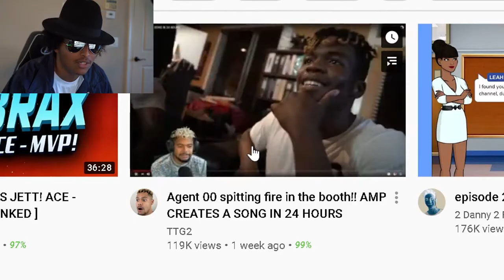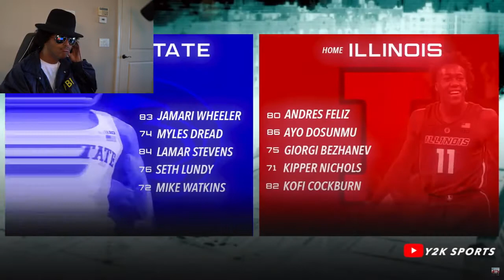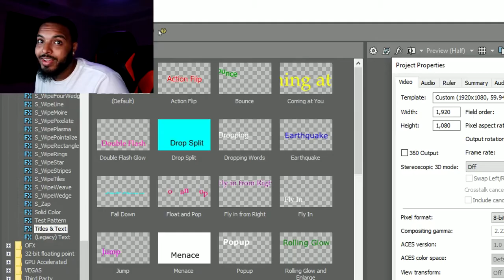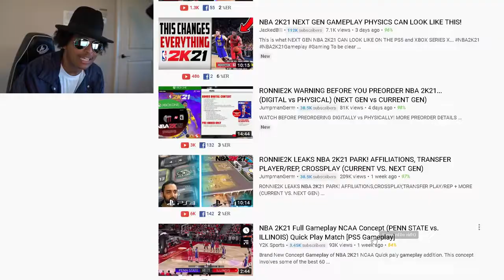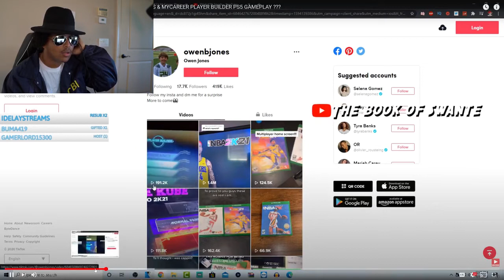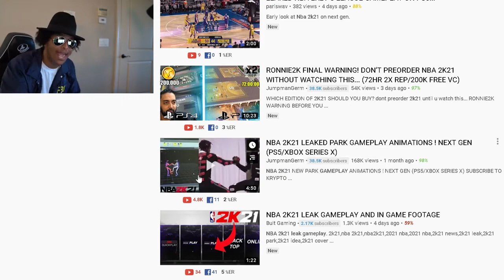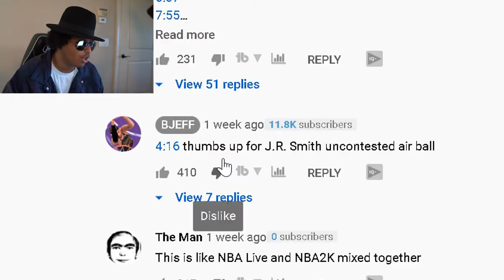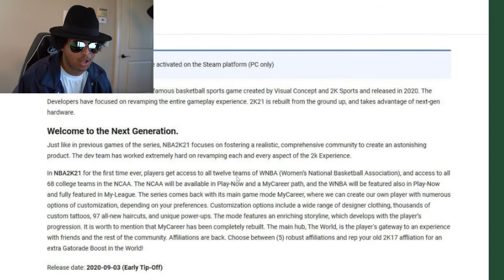NBA 2K21 PS5 GAME PLAY